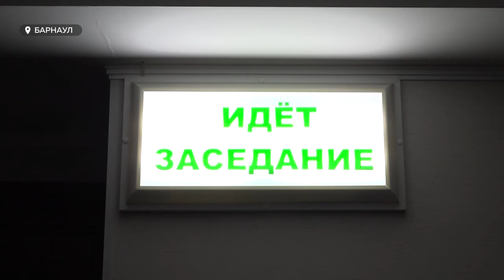Судебное разбирательство о драке на старом базаре – близится к завершению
Судебное разбирательство о драке на старом базаре – близится к завершению. Сегодня  обвиняемый Михаил Старцев – выступил с последним словом. Он впервые извинился перед семьей Рохловых и предоставил суду два аспекта. По мнению стороны защиты Старцева – они важны в этом судебном разбирательстве